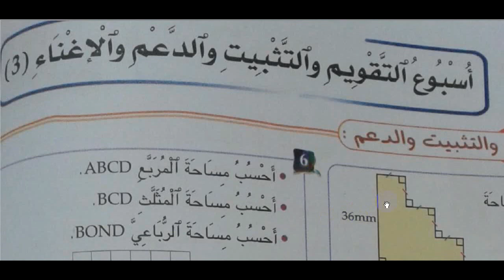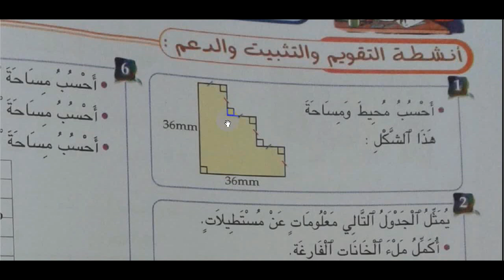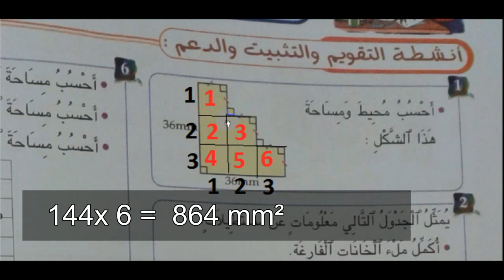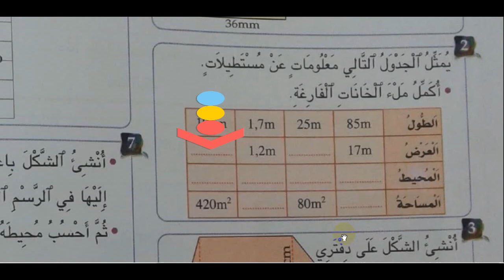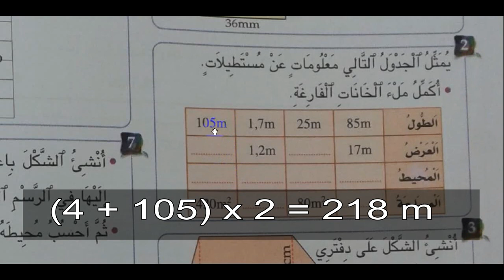رياضيات، اسبوع التقويم ص96 (1) ، السنة السادسة ابتدائي